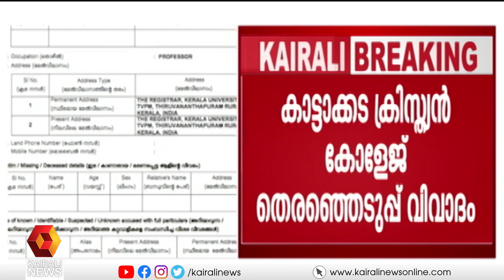തെരഞ്ഞെടുപ്പ് മാറ്റിയത് മൂലം ഉണ്ടായ നഷ്ടം ഈടാക്കാനുള്ള നടപടി സർവകലാശാല ആരംഭിച്ചു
കാട്ടാക്കട ക്രിസ്ത്യൻ കോളജ് തെരഞ്ഞെടുപ്പ് വിവാദത്തിന്‍റെ പശ്ചാത്തലത്തിൽ കോളജുകളോട് UUC ലിസ്റ്റ് ആവശ്യപ്പെട്ട് കേരള സർവകലാശാല ഇന്ന് കത്ത് നൽകും
In Kattakkada Christian College Election Controversy, the University will write to the colleges today asking for the UUC list | Kattakkada Christian College | Election Controversy